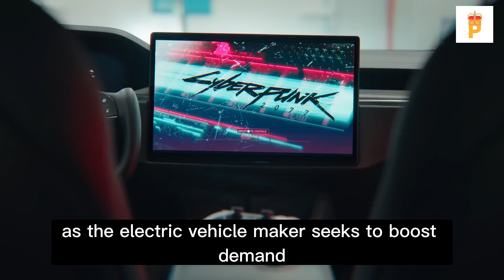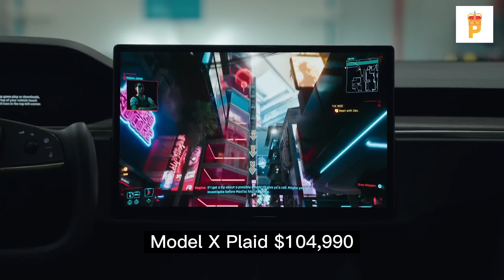Teslas Keep Getting Cheaper Ev Maker Lowers Prices On All Models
Tesla slashed prices in the U.S. again as the electric vehicle maker seeks to boost demand.

The auto manufacturer cut prices between 2% to nearly 6%, with the largest cuts on Tesla's more expensive Model S and Model X vehicles, according to the company's website as of Friday.